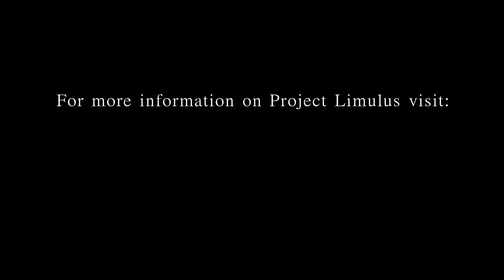Milford Point (Project Limulus)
Jennifer Mattei, a biology professor at Sacred Heart University, discusses horseshoe crabs in Long Island Sound and the Project Limulus program she founded, at the Milford Point Stewardship Area.

Learn more about the Common Ground High School, Urban Farm, and Environmental Educational Center

-The production of this video for the Long Island Sound Study (LISS) was coordinated by the New England Interstate Water Pollution Control Commission (NEIWPCC) through a cooperative agreement between NEIWPCC and the US Environmental Protection Agency.

Although the information in this video has been funded wholly or in part by the US Environmental Protection Agency under agreement LI96159701 to NEIWPCC, it has not undergone the Agency’s review process and therefore, may not necessarily reflect the views of the Agency and no official endorsement should be inferred. The viewpoints expressed here do not necessarily represent those of NEIWPCC, LISS, or the US Environmental Protection Agency nor does mention of trade names, commercial products, or causes constitute endorsement or recommendation for use.